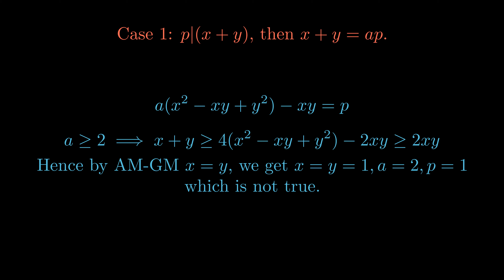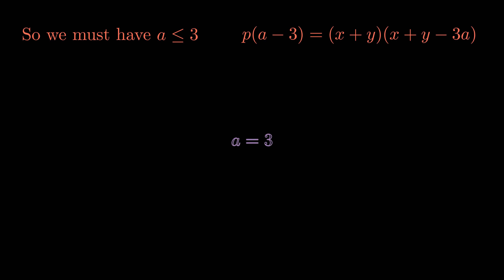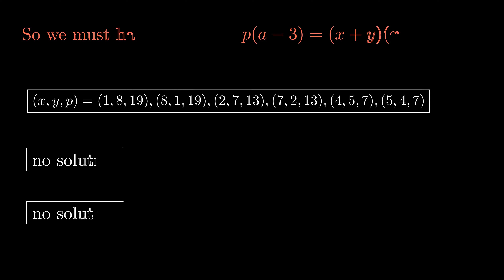2023 RMM P1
Github: /Avesstrigiformes/video1
A short manim animation for an olympiad problem.